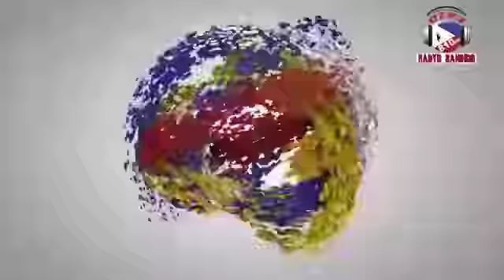LAPID FIRE, Oct. 23, 2019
LAPID FIRE ni Percy Lapid on DZRJ 810 AM, weekdays 10pm-12midnight. Watch live on Sky Cable Ch.224 and TV Plus.

This uploaded video was authorized by the host of the program, PERCY LAPID.